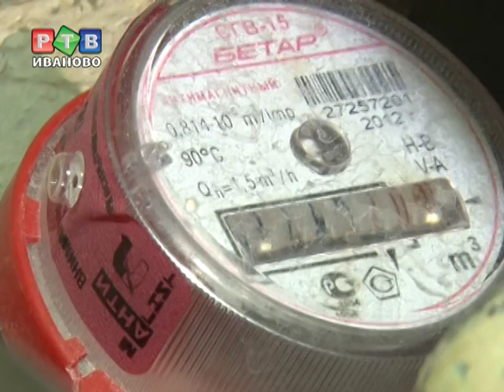Рейды по ОДН выявили владельцев доходных квартир